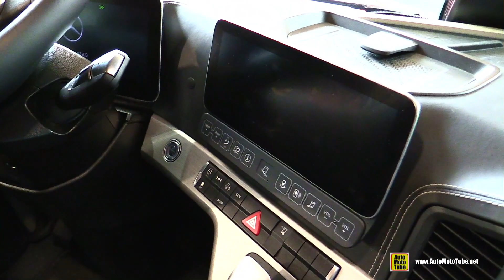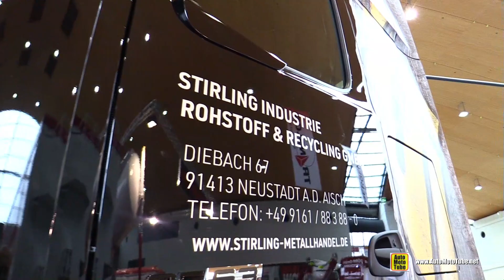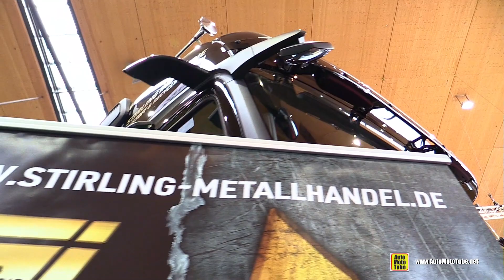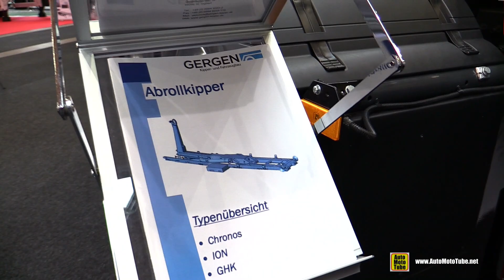2020 Mercedes Actros 2563 Edition1 Custom Truck - Walkaround Exterior Interior Tour